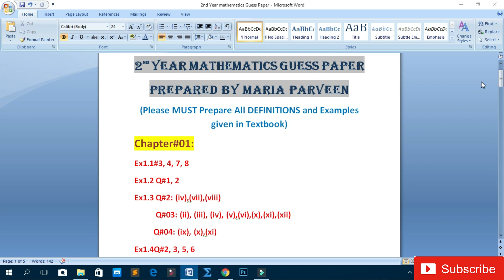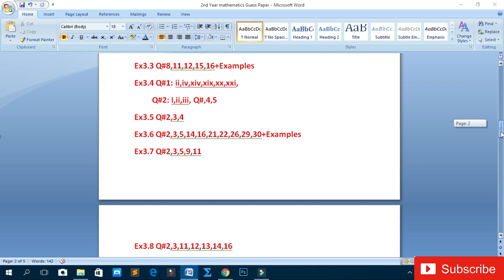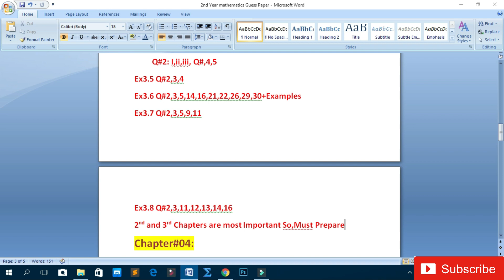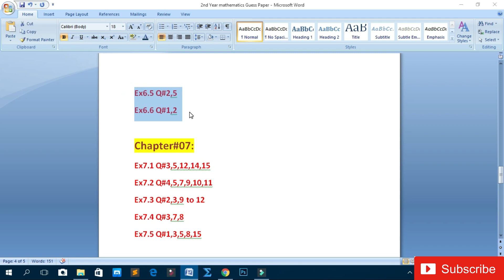12th Class Mathematics Guess Paper 2020 l 2nd Year Mathematics Guess Paper 2020 l Inter-2 Math Guess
In this video,I’m going to discuss about 2nd year Mathematics guess paper 2020. If you are worried about 12th class Mathematics, then just prepare these Mathematics 2nd year (Fsc/ICS) Important Questions. I have mentioned Mathematics guess paper in video Must prepare it for A/A+Grade.

Please watch other Videos as well.